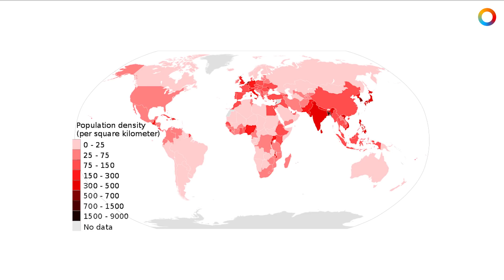ПЛАН ТАНОСА — ОТСТОЙ? НЕУДОБНЫЕ ВОПРОСЫ К ЗЛОДЕЮ «ВОЙНЫ БЕСКОНЕЧНОСТИ»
В фильме «Мстители: Война Бесконечности» у безумного титана Таноса есть свой план по спасению Вселенной от кризиса перенаселения: он считает, что для этого достаточно по щелчку пальцев уничтожить ровно половину ее обитателей. Александр Трофимов и Денис Варков находят как минимум десять слабых мест в непробиваемой логике Таноса в этом видео.

Голос – Денис Майоров
Монтаж – Денис Орлов